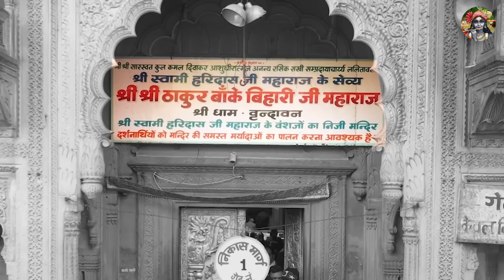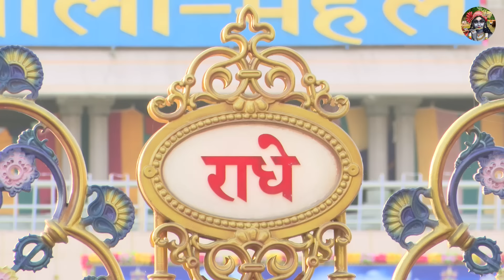बुला लो वृंदावन गिरधारी | Bula Lo Vrindavan Girdhari | Shree Krishna Bhajans | Radha Krishna Bhajans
Radha Shyam Ji Ke Bhajan ~ Barsana Dham Bhajan ~ Vrindavan Dham Bhajans